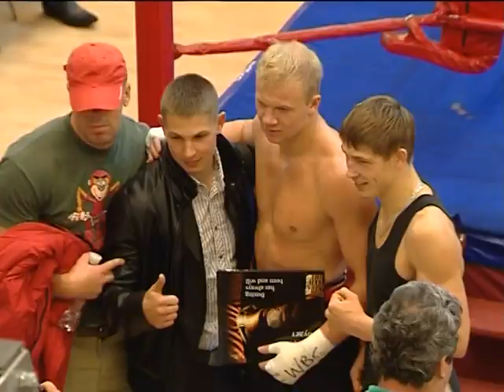Дмитрий Кучер - Стив Эрелиуc, Kucher vs Herelius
В одном из главных событий турнира 27 октября в столичном спорткомплексе «SportLife» перспективный украинский тяжеловес Дмитрий Кучер (19-0, 15 КО) за неполных два раунда сломил сопротивление экс-чемпиона мира Стива Эрелиуса (21-3-1, 12 КО). Во втором раунде Кучер смог точно попасть Эрелиусу по корпусу, заставив того опустить руки, а затем разрядить в его голову мощный удар справа, который буквально выбил француза за канаты на столик судейской коллегии. Эрелиус смог вернутся в ринг за отведенные 20 секунд, но его состояние не внушило уверенности рефери в том, что он может продолжать бой. Официальное время оставновки встречи: 1:30.